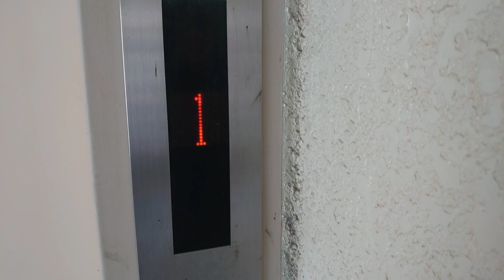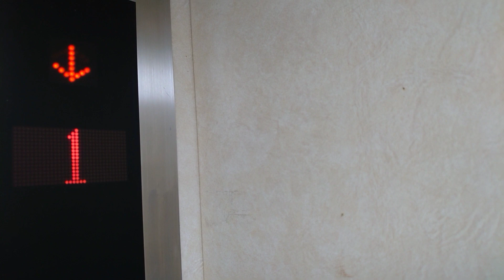2023.3.29.に撮影したエレベーター-A